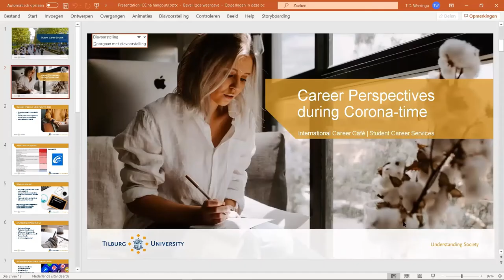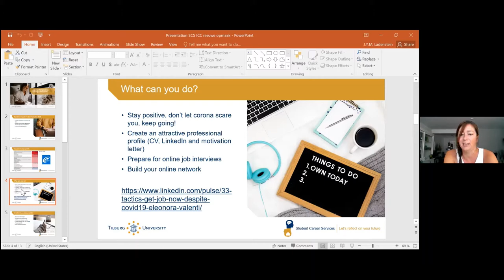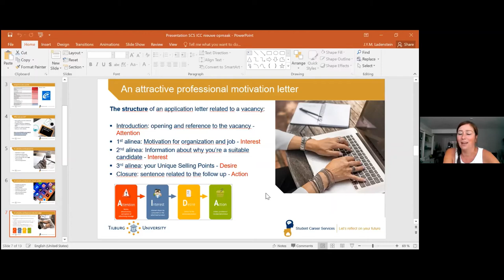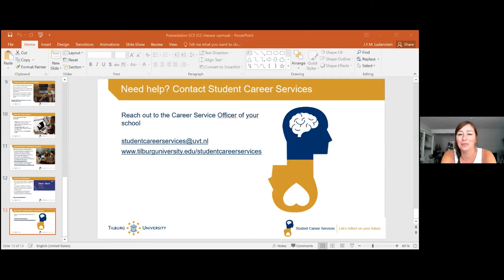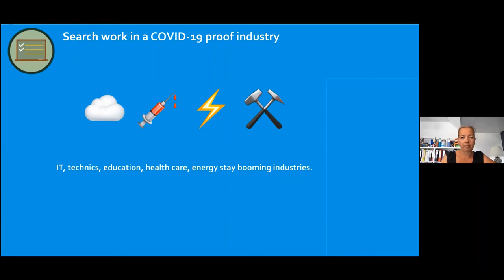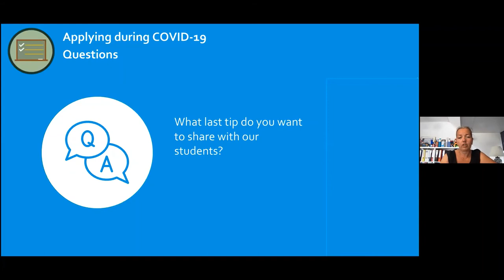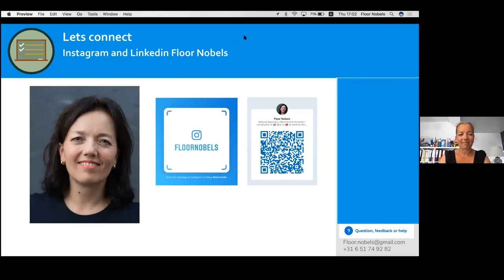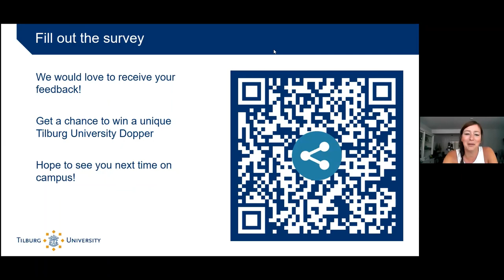International Career Cafe 25 June 2020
The first online Tilburg University International Career Café took place on the 25th of June 2020. The online event was specifically for international students to get in touch with alumni and to find out the steps to take to find a job in the Netherlands. If you missed it, you can watch the expert sessions in this video!